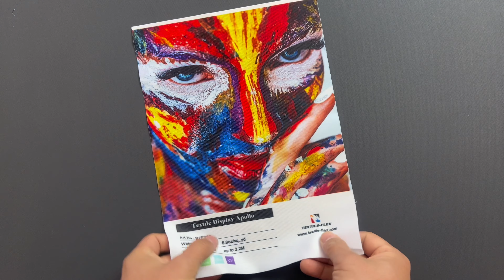Polyester Display Fabric 230gsm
Polyester Display Fabric 230gsm is knitted polyester coated for direct dye sublimation, transfer sublimation, UV and Latex printing, providing vibrant, high definition, vivid colors. The tightly weaved fabric is opaque, completely covering the vision of support structure. Featuring with very soft hand and crease resistant, Polyester Display Fabric 230gsm recovers quickly after folding and is very suitable for folded shipments. It's very easy to assemble for untrained people with slightly stretch. Polyester Display Fabric 230gsm is lightweight 230gsm 6.76oz, low-cost in transport and handle. This fabric meets fire retardant German B1 and US NFPA 701.